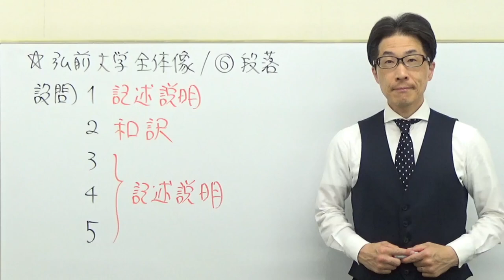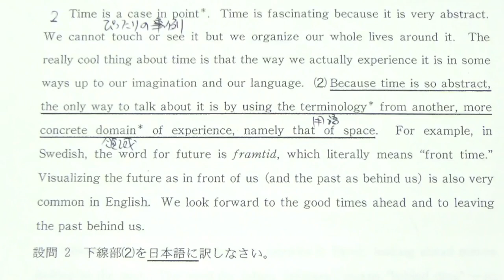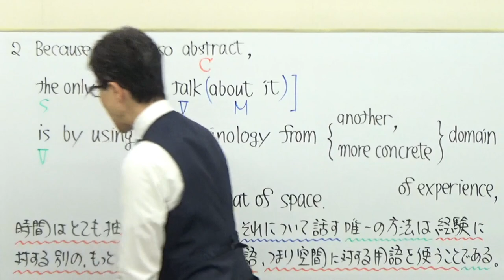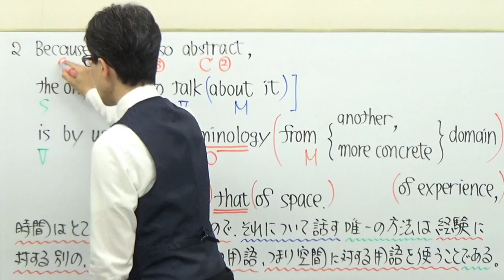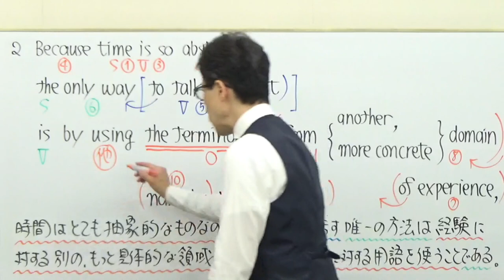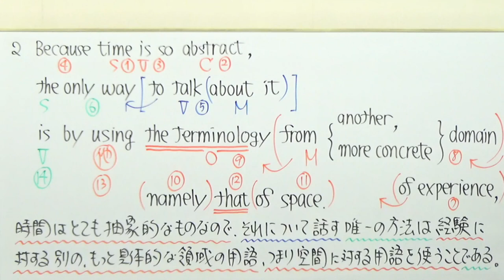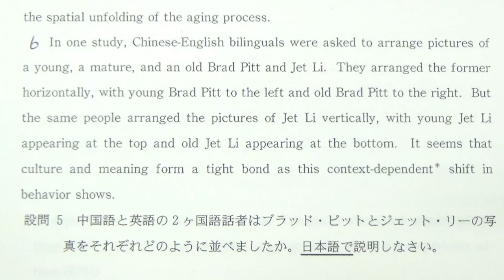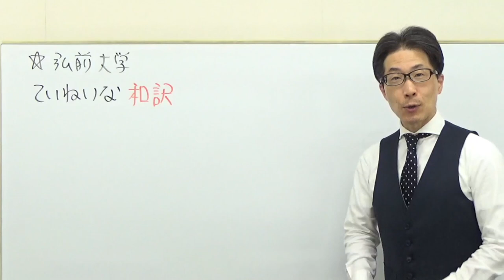【国公立大英語】3630弘前大長文読解過去問演習2018前期３